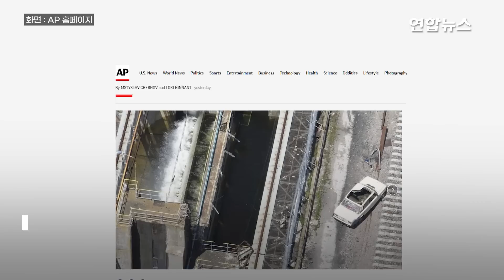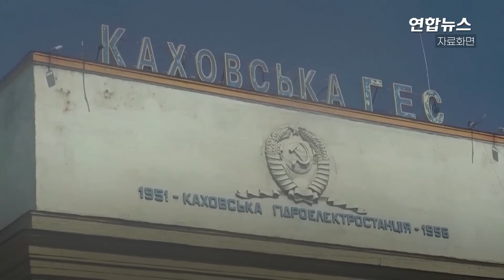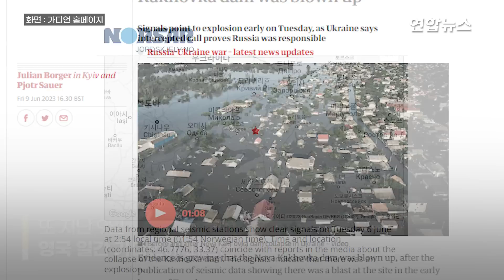"우크라 댐 위 러시아 폭발물 차량"…드론 사진 살펴보니 / 연합뉴스 (Yonhapnews)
"우크라 댐 위 러시아 폭발물 차량"…드론 사진 살펴보니
    (서울=연합뉴스) 이달 초 발생한 우크라이나 남부 헤르손주 카호우카 댐의 붕괴가 러시아 소행이라는 주장을 뒷받침하는 항공사진이 공개됐습니다.

    AP 통신은 18일(현지시간) 확보한 항공사진과 정보를 근거로 러시아가 카호우카 댐을 파괴할 수단과 동기, 기회를 모두 갖고 있었다고 보도했는데요.

    우크라이나군이 지난달 5월 28일 드론(무인 항공기)으로 촬영했다는 이 사진들을 보면 카호우카 댐 위에 주차된 차량 한 대가 눈에 띕니다.

    이 차량의 지붕이 열려 있었기 때문에 차량 안에 담긴 대형 통들을 확인할 수 있는데요.

    AP는 문제의 통 뚜껑 부분에 지뢰로 보이는 물체가 붙어 있고 러시아군이 점령한 강기슭 도시까지 전선이 연결돼 있었다면서 "폭발물을 탑재한 차량이 구조물(카호우카 댐) 위에 있었던 것으로 보인다"고 설명했습니다.

    [제작 : 왕지웅·박지현]
    [영상 : 로이터·AP 홈페이지·가디언 홈페이지·노르웨이 지진연구소 홈페이지·텔레그램 @Dambiev]